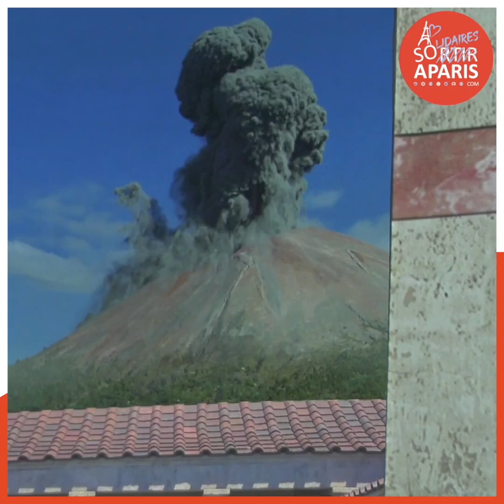Exposition Pompéi au Grand Palais | Sortiraparis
À Paris, le Grand Palais se métamorphose pour accueillir Pompéi, l'exposition évènement tant attendue. Cette présentation immersive nous plonge au coeur de l'Histoire à la découverte de la célèbre cité antique au design tragique. On y découvre des découvertes récentes et inédites qui n'avaient encore jamais été dévoilées au grand public auparavant mais aussi du vidéo mapping qui font revivre Pompéi. Le Vésuve, le volcan ensommeillé s'éveille et nous découvrons ensuite ce qu'est Pompéi aujourd'hui et les fouilles qui s'y déroulent encore.

Likez notre vidéo !

Merci de regarder la vidéo Exposition Pompéi au Grand Palais